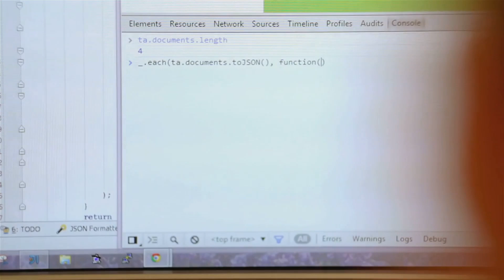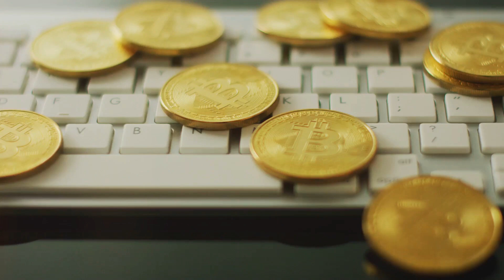Predicting the Unpredictable: A Deep Dive into Online Crypto Casino Games by Blackcoffer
Firm Name: Blackcoffer Pvt. Ltd.
Firm Address: 4/2, E-Extension, Shaym Vihar Phase 1, New Delhi 110043

Client Background
Client: A leading IT firm in the USA

Industry Type: Gambling

Services: Online casinos and Gambling

Organization Size: 100+

Project Objective
Trying to predict the popular Online Crypto Casino game crash on Roobet.com.

Project Description of Online Casino
Predict multiplier values of a popular game “crash” on roobet.com. Each turn, multiple users bet money on the rocket. Rocket starts from 0x and can go up to a very high multiplier, but can also instantly crash to 0x on any round. The task is to find a way to predict what the next multiplier values might be and automate a betting process.

by using any hash of a certain rocket launch. To get all data, hash of any launch can be used to get the multiplier value of the previous hash. And since the first hash of the rocket is provided by roobet, hashes and consequently multiplier count of all rocket launches can be extracted.

An already existing dataset containing 1 Million+ points, that shows a crash history of all launches with a minimum crash value of 1.00x was provided.

Our solution
Multiple tasks were performed when trying to get an optimal way of predicting results.

Using the existing dataset, a deep learning model (LSTM) was made in order to find if there is any pattern that could be used to predict future values. However, the model fails to find any meaningful pattern even though a very large dataset.
An external dataset was taken later on and analysis/models were made on that. Although the second model works well, the website is itself biased so data needed for predicting values can only be guessed and cannot be taken from anywhere else.
Project Deliverables
Generated multiple machine/deep learning models on a given dataset.
Used external dataset to show biasness of a given website.
Tried to automate using OCR but the automation result is very unreliable as the website uses canvas to draw dark text animations on a dark background (also, ocr is never completely accurate).
Documentation/reports related to given tasks.
Tools used for Online Casino
Python – for analyzing data and performing machine/deep learning.
Looked into the javascript code of the website and used some for automation with python.
Google’s OCR tool.
Beautifulsoup for scraping.
Selenium for automation.
Language/ Techniques used
Python for coding.
Javascript and google’s OCR tool with python.
Models used for Online Casino
Considering deep learning model based on LSTM, we started with LSTM
deep learning model
(Training & testing data)

The result however was not good as a model couldn’t find any meaningful pattern.

Models on the newer dataset
Multiple Linear Regression
Random Forest
XGBoost